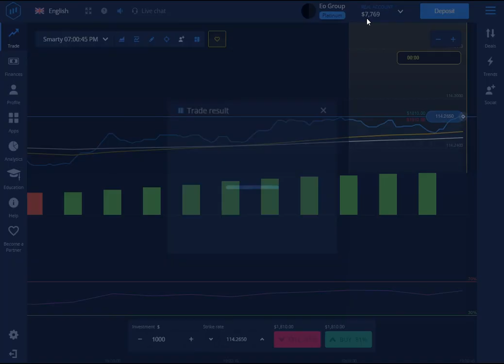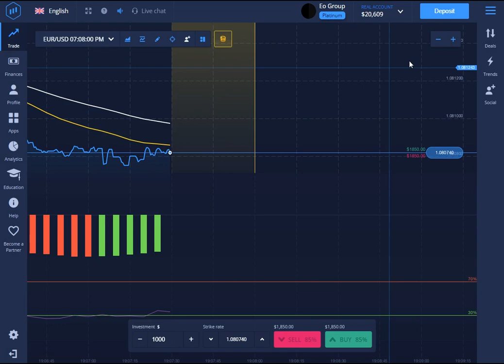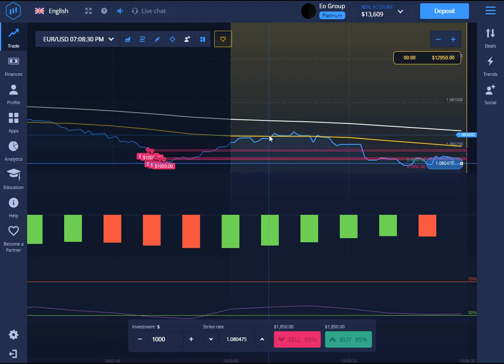Live profit : best trading stratagy expert option😏🤑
All these videos are created by Eo Stratagy Group..
All rights to these videos belong to Eo Stratagy Group.

This video shows how to earn more profit in few minutes
Strategy and experience are our success

earn money online - expert option real account - new stratagy 2023 - make money online

For those who want to earn money without working hard
Our success secret strategy is available for purchase
Now the updated strategy is designed for you to understand easily
New price - $400

Let us know if you want to buy it...🔔

Pay with Skril✈
Pay and confirm
Then the strategy will be sent to your email📧

If you don't have an expert option account yet, join now

Skrill is the best, fastest and safest service for money transactions😏

Now is your chance to invest and earn money with us
When you invest $1000 you can earn $5000 within 14 days
The minimum investment amount is $1000
Join us now if you like

Effort is necessary to succeed ☝️

how to use expert option trading 2023
instant profit expert option
expert option trading withdrawal proof
expert option trading stratagy 2023